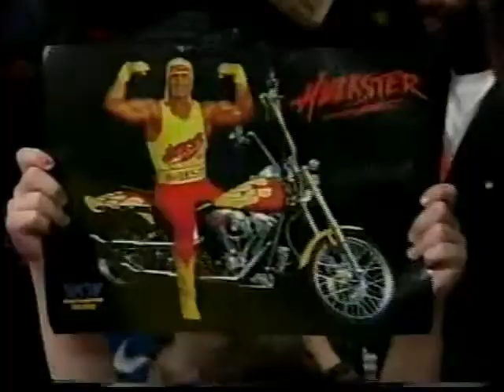Butcher vs. “Macho Man” Randy Savage (w/ Renegade and Hulk Hogan) (05 06 1995 WCW Saturday Night)